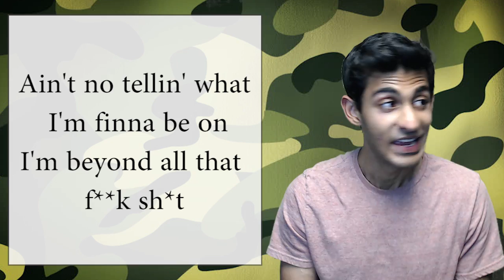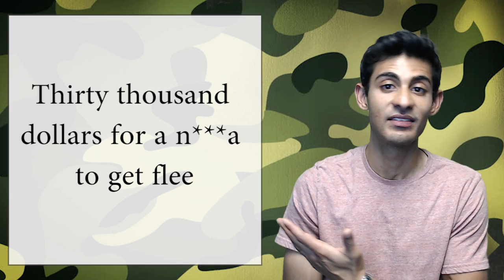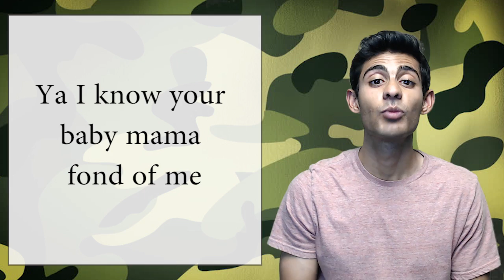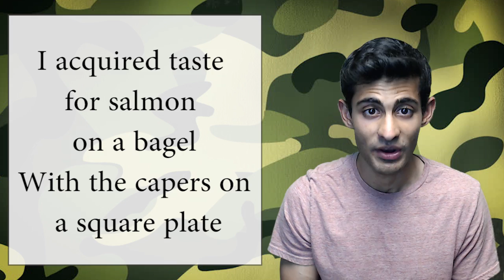Broccoli Lyrics Explained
Broccoli Lyrics DRAM - What does Broccoli mean? The lyrics for DRAM’s new song Broccoli (ft. Lil Yachty) are fully explained in this funny video. Other lyrics you want explained? Leave your suggestions in Comments below.

About “Broccoli (ft. Lil Yachty) - DRAM”: Broccoli Meaning
DRAM recently released his song Broccoli (ft. Lil Yachty) Clean following his hit song Cha Cha, and the song quickly skyrocketed in popularity. While the lyrics of DRAM’s song Broccoli (ft. Lil Yachty) are not exceedingly complex, it is safe to say that they are completely understood. Many have asked “What is the meaning behind Broccoli (ft. Lil Yachty) Clean?” and “What does Broccoli (ft. Lil Yachty) Clean mean?”. No one has provided a clear explanation of DRAM’s lyrics for Broccoli (ft. Lil Yachty) Clean in video form, and as such, one felt compelled to release a video with these confusing lyrics fully explained and displayed on screen.

More about KabirTV and “Lyrics Explained” videos:
KabirTV is the YouTube channel for comedian and online personality Kabir Iyengar. The channel hosts numerous funny videos, including a series called “Lyrics Explained” where each video is an entertaining but educational look at popular hip hop songs with somewhat confusing lyrics. Recently released Lyrics Explained videos include “Jumpman - Drake & Future Lyrics Explained” & “The Weeknd - Can’t Feel My Face Lyrics Explained”.

Full Transcript for Broccoli (ft. Lil Yachty) DRAM Lyrics Explained - Broccoli Meaning

Broccoli (ft. Lil Yachty) DRAM Lyrics Explained

Welcome today I will be explaining the lyrics to DRAM and Lil Yachty’s song Broccoli. It’s a cheerful and positive song. I haven’t seen anything so positive since Rob Lowe took an STD test.

If you don’t know D.R.A.M, his name stands for Does Real Ass Music. This is distinct from Tyga who just Does Ass Music. Cuz if you like Tyga, you an ass. OR He an ass.

So what is broccoli? Well, it’s what God invented to f*ck with toddler Jesus. He was like Here Jesus, you have to eat this. It tastes like sh*t but it’s good for you. (laughs) Oh God, you are too much.

Anyway, like Donald Sterling, broccoli is more than just a disgusting vegetable. By broccoli, DRAM means marijuana.

[Intro: D.R.A.M.]
Ain't no tellin' what I'm finna be on
I'm beyond all that f**k sh*t

Hey lil' mama, would you like to be my sunshine?
N***a touch my gang we gon' turn this sh*t to Columbine

Lil Yachty then comes in with a very sweet line, asking a girl to be his sunshine. But then he follows it up with a shocking reference to Columbine. Yachty. You can’t just be all cheerful and happy and then lowkey throw in a reference to murdering people. This is just further proof of it’s not WHAT you say but HOW you say it.

Thirty thousand dollars for a n***a to get flee

Anyway, Lil Yachty’s lyrics are pretty straight forward. But at one point he says this. “Flee” just means dressing fly. So it cost him $30k to dress fly. I’m just saying, for $30k that outfit better make him ABLE to fly, goddamn. Listen. Yachty.

Word to brother Skip, boy I had a good day
Later on he gives a shout-out to fellow Atlanta rapper Skippa Da Flippa. Yes, he is a rapper. Even though Skippa Da Flippa sounds more like the name of a Spanish dolphin. (image of spanish dolphin dressed up).

Metro PCS trappin' boy I'm making plays
Lil Yachty then makes a reference to Metro PCS - The official wireless carrier of people with no standards.

[Hook: D.R.A.M.]
In the middle of the party b**ch get off me

Okay so DRAM begins the chorus with this.

In the cut I'm rolling up my broccoli
Dram then explains that he prefers a little more space so he can roll up his broccoli. His marijuana.

Ya I know your baby mama fond of me

He then switches to a common theme of your baby mama is in love with me. In defense of the baby mamas, who would not be in love with Dram?? Am I right? What a nice guy.

I got companies and Pesos
I got people on my payroll

A little later he says he has companies and pesos, implying that he’s probably doing business in Mexico. Now this would really anger Donald Trump, so just another reason to love Dram.

I should sauce 'em up like Prego
Fettuccine with Alfredo

Well, there you have it. The lyrics to Dram’s and Lil Yachty’s Broccoli, fully explained.